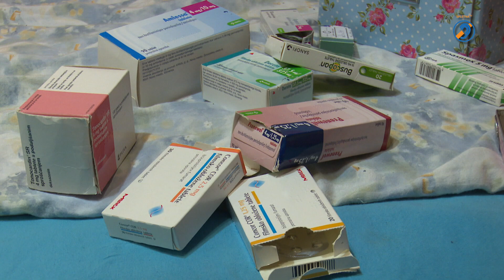Gluhi Romi živijo v katastrofalnih razmerah!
V Prekmurju v romskem naselju Vanča vas v Tišini živi romska družina, kjer živijo trije gluhi. Nikoli niso obiskovali šole. Sporazumevajo se v romskem jeziku in znakovnem jeziku, ki temelji bolj na mimiki. So neizobraženi in nesamostojni in potrebujejo stalno pomoč svojega slišečega brata. Ker živijo s skromnimi prihodki, si ne morejo privoščiti temeljite obnove svojega doma. Ker so njihove spalnice vlažne in plesnive, je to še posebej načelo zdravje mlajše družinske članice.